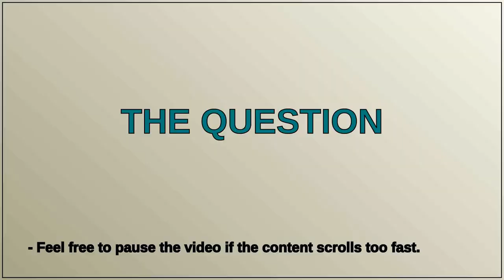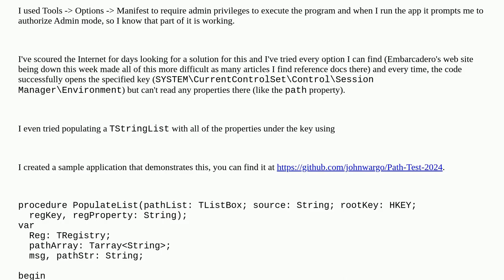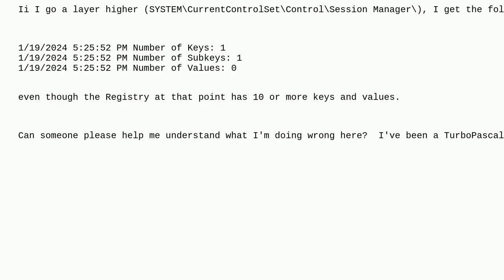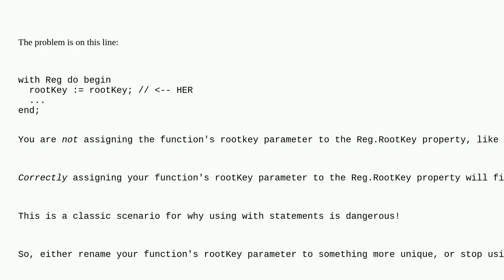Delphi Read Windows 11 System Path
A special thanks goes out to the community

  delphi path windows registry